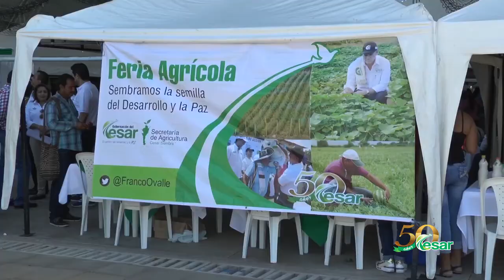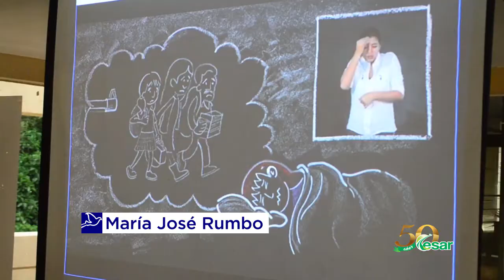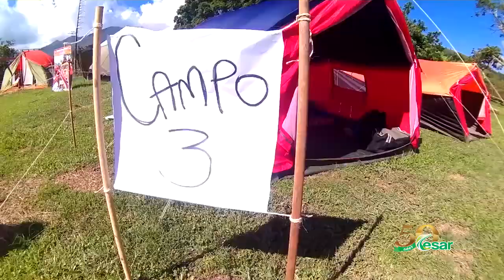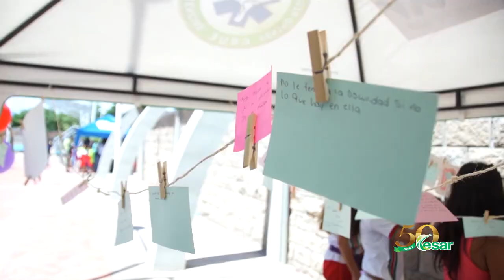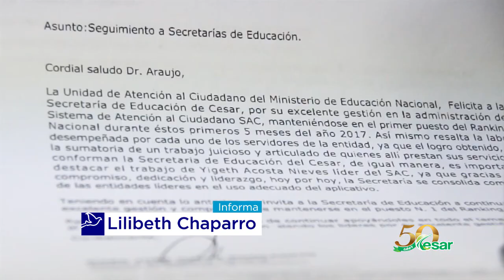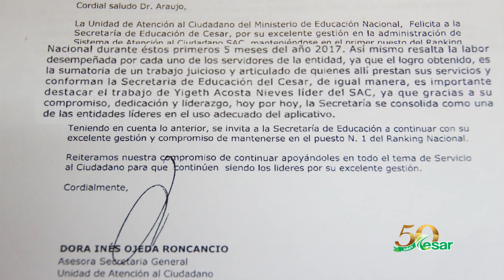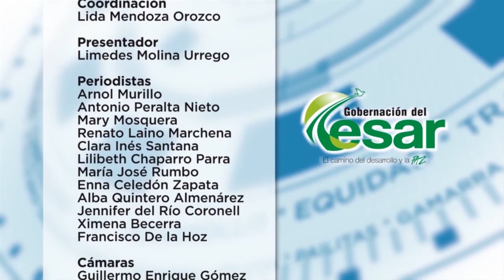Vea aquí El Cesar Desarrollo y Paz, programa institucional de la GobCesar, julio 11 de 2017